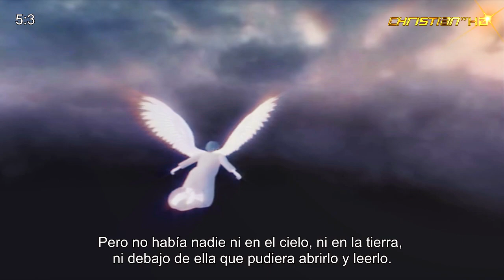Apocalipsis Capítulo 5: ¿Quién puede abrir el rollo?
El presente Vídeo No Es Monetizable. Los ingresos por anuncios van a sus respectivos dueños. Si deseas apoyar al Canal, puedes realizar donaciones a través del enlace PayPal